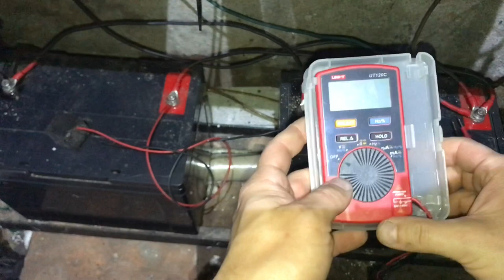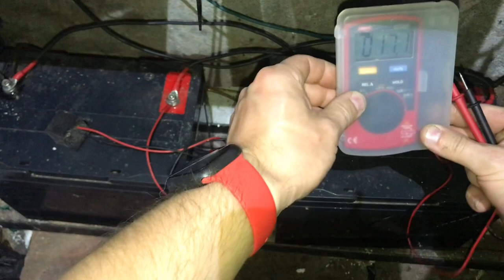Modernizacja akumulatorowni OFF GRID za pomocą balancera HA01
W tym odcinku małe a zarazem konieczne modernizacje akumulatorowni offgrid w mojej instalacji fotowoltaicznej. Cała akcja skupia się na wymianę połączeń miedzy akumulatorami na 3x4mm a było 1x4mm więc trzy razy tyle by ograniczyć straty ( a zarazem zwiększyć sprawność i zwiększyć niezawodność ) oraz założenie wyważarki napięcia HA01 która ma pilnować „zdrowe” funkcjonowanie akumulatorów kwasowych przez długie lata. Niestety praca na „żywym organizmie” z powodów zbyt skomplikowanego okablowania.

Timeline:
0:00 - 1:37 Intro i sposób połączenia
1:38 - 3:50 Pomiar napięć i różnica
3:51 - 12:00 Wymiana górnych mostków
12:01 - 20:00 Montaż HA01 z przeróbkami na górnej półce
20:01 - 30:33 Wymiana dolnych mostków i połączenie głównego -
30:34 - 31:54 Pomiar napięć
31:55 - 36:33 Porządkowanie przewodów
36:34 - 37:55 Podsumowanie pracy i plany

1:10 Schemat podłączenia AKU
8:28 Sterownia PV